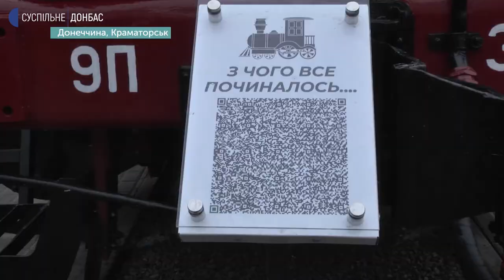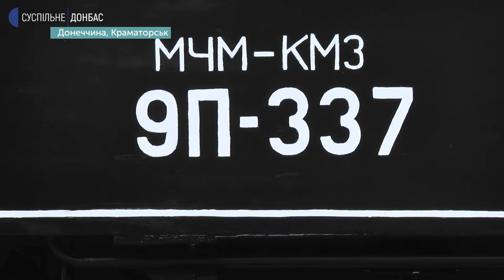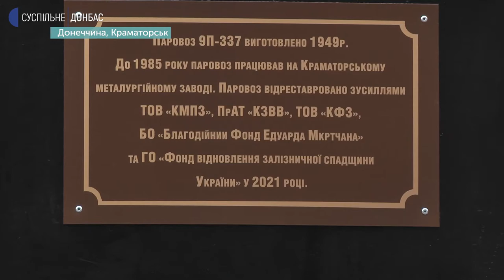День залізничника у Краматорську відзначили відкриттям пам’ятника - паровоза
На Привокзальній площі встановили паровоз 1949 року випуску. Понад 30 років він стояв на території колишнього Металургійного заводу, де до цього використовувався у виробництві.